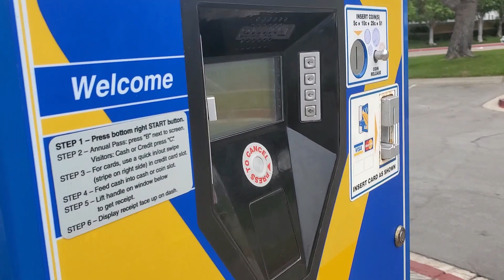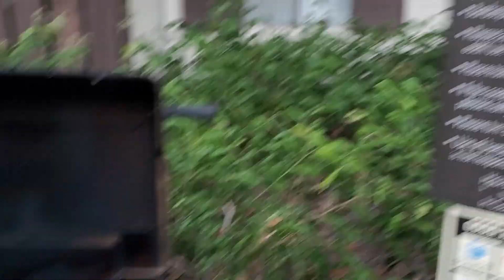Cum am sarbatorit 4 Iulie , Ziua Americii ...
In acest video va prezentam cum am sarbatorit si noi si alti americanii ziua nationala a Americii .